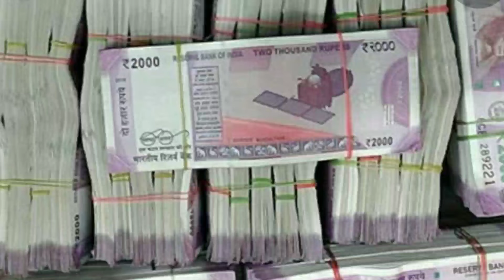कार्तिक मास स्पेशल | पीपल पथवारी की कथा | Peepal Pathwari Story In Hindi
Peepalpathwari Ki Katha
Peepalpathwari Ki Kahaani
Pathwari Ki Kahaani
Peepalpathwari Ki Story
Kartik Ke Bhajan
Tulsi Ji Ki Kahaani
Gangayamuna Ki Katha
Khushbu Solanki' s Empire
Kartika Ke Mahine Ki Katha
Nitnembaba Ki Sita Mata Ki Kahaani
कार्तिक मास में सुनाई जाने वाली विनायक भगवान जी की कथा

Sita Mata Ki Kahaani, Kartika Maas Ki All Kahaani, Kartika Maas Ki  All Katha
Tulsi Mata Ke Bhajan, Tulsi Mata Ki Katha, Tulsi Mata Ki Kahaani, Tulsi Mata Ki Story, Tulsi Mata Ke Song, Tulsi Mata Ke Geet,

Best Bhajan Link :-  🙏🙏

Nirgun Bhajan :-

Nirgun Bhajan :-

Nirgun Bhajan :-

My Best BB Cream

My Best Trading App

My Best DSLR

My Best Whitening Cream